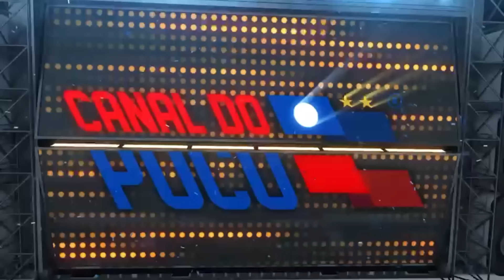NÃO É QUESTÃO DE CONDICIONAMENTO FÍSICO; É MENTAL. A CABEÇA E A CONFIANÇA SE FORAM.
JÁ PENSOU EM PARTICIPAR DAS NOSSAS LIVES FORA DE CASA, AO NOSSO LADO?
[ENCONTRE SUA VIAGEM 🔍] ALÉM DE VIAJAR PRA VER O BAHIA, VOCÊ AINDA VEM PARTICIPAR DO CANAL DO PUCO. ESPERAMOS POR VOCÊ!}}

Mais do que Acessórios, a Personalização do Seu Smartphone!
📱 Expresse seu estilo com capinhas, películas, carregadores, fones e gadgets essenciais!
🎉 Novidades:
Produtos oficiais do Esporte Clube Bahia
Produtos licenciados do canal do PUCO
📍 Estamos no Salvador Shopping, Norte Shopping e Parque Shopping.
Venha nos visitar e transforme seu smartphone!